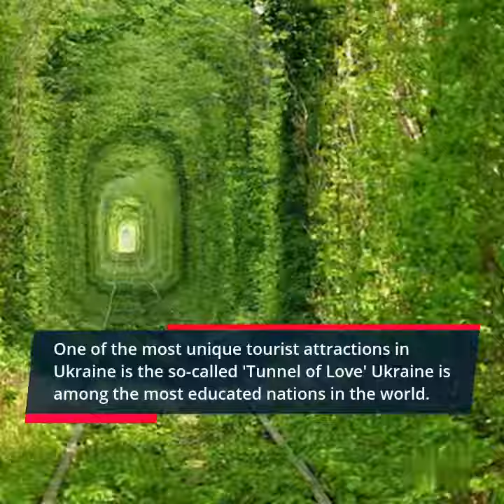8 Interesting Facts About Ukraine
Welcome to Ukraine, home to one of the most beautiful people on earth. Millions of tourists who have visited Ukraine never stop expressing many positive sides of this beautiful country. But if you think you know it all about Ukraine and its people, think again. Please let's take you through many interesting facts you didn't know about Ukraine.  Ukraine is the biggest country in Europe. ...
Ukraine covers a territory with an area of 600,000 km²; it is about twice the size of Italy or slightly smaller than the US state of Texas. Ukraine's landscape consists mainly of plains and plateaus, only the Carpathian mountains in the west reach 2,061 m (6,760 ft.) The national fruit of Ukraine is the Cherry. Sunflowers have long been a beloved symbol of Ukrainian national identity. The viburnum willow is also considered the national tree of Ukraine. The geographical location of Ukraine. Ukraine is situated in the central part of Eastern Europe, on the crossroads of major transportation routes from Europe to Asia and from the Scandinavian states to the Mediterranean region. Most of Ukraine is located southwest of the Eastern European plain. There are predominantly two main mountain regions in Ukraine which are the Carpathians and Crimean mountains. One of the things Ukraine is mostly recognized for is its architecture. The skyline of Kyiv is filled with golden domes, a symbol of Ukrainian architecture. There are over 900 churches and cathedrals built from the Kyivan Rus era till today. The most famous one is St. Where is the Black Sea located? The Black Sea is located in the southeastern extremity of Europe. It is bordered by Ukraine to the north, Russia to the northeast, Georgia to the east, Turkey to the south, and Bulgaria and Romania to the west. The Ukraine coastline is 2,700 km long and includes the northern and western shores of the Black Sea and the Sea of Azov. There are 4159 named mountains in Ukraine. Hoverla is the highest point. The most prominent mountain is Roman Kosh.
Hoverla. Hoverla is the highest mountain peak in Ukraine. Brebeneskul. Brebeneskul is the second highest peak of the Carpathians, as it is 2,032 meters (6,666 feet) high. There are only two mountain ranges in Ukraine, the Carpathian Mountains, and the Crimean Mountains. Ukraine has abundant reserves of coal, iron ore, natural gas, manganese, salt, oil, graphite, sulfur, kaolin, titanium, nickel, magnesium, timber, and mercury. Ukraine has around 23,000 rivers. Most of the rivers of Ukraine drain into the Black Sea. Dnieper River, Ukrainian Dnipro, Russian Dnepr, Belarusian Dnyapro, ancient (Greek) Borysthenes, a river of Europe, the fourth-longest after the Volga, Danube, and the Ural. It is 1,367 miles (2,200 km) in length and drains an area of about 195,000 square miles (505,000 square km). The Dnieper River at Kyiv, Ukr Olesky Sands (Ukrainian: Олешківські піски, romanized: Oleshkivsʹki pisky) is a desert in Ukraine. which reach a height up to five meters.  There are still ancient forests in Ukraine which have been left untouched by human impact. In fact, less than 320,000 ha of old-growth forests are now thought to remain in CEE.
According to the U.N. FAO, 16.8% or about 9,705,000 ha of Ukraine is forested, according to FAO. Of this 0.6% ( 59,000 ) is classified as primary forest, the most biodiverse and carbon-dense form of forest. According to the FAO (2015), Ukraine has around 9.7 million hectares of forested land, which constitutes 16.7% of the total land area. The snowy period of the year lasts for 5.2 months, from October 28 to April 5, with a sliding 31-day snowfall of at least 1.0 inches. The month with the most snow in Kyiv in December, with an average snowfall of 4.7 inches. The snowless period of the year lasts for 6.7 months, from April 5 to October 28. Ukraine has one of the largest deposits of rare earth minerals in Europe, the kind used in cellphones, TVs, and electronics.
The country's strong tradition of folk art and embroidery continues to this day, with Ukrainian embroidery often considered an art form in itself. Ukrainian customs are heavily influenced by Ukrainian Greek Catholicism, Ruthenian Greek Catholicism, Eastern Orthodox Church, and traditions from Slavic mythology. Ukraine is on its way to becoming the world's major tech powerhouse.
interesting facts about the Eastern
European country, including its history, its culture, its people, and even its soil. Our countdown includes It’s Known as the “Breadbasket of Europe”, President Volodymyr Zelenskyy Was a Comedian, the 2014 Ukrainian Revolution, and more! Have you been to Ukraine?
Hello friends, in this video we will be talking about Ukraine, I hope you will like this video.